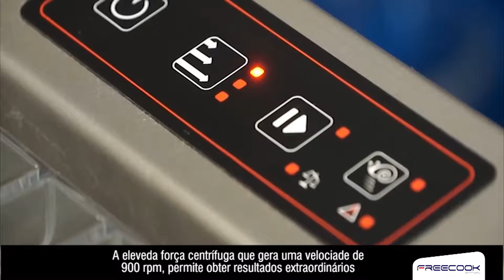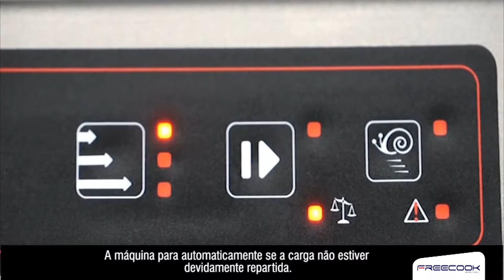Secador de Saladas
Secadora de saladas Sammic

A secadora de folhas ES 200 é indicada para secar todo tipo de hortaliças e verduras de forma prática e ágil. Devido a alta velocidade da operação, de 900 rpm, garante secagem num curto espaço de tempo, mantendo sempre a qualidade do produto final. Devido suas características é muito indicada para cozinhas profissionais com grande volume de produção, tais como hotéis, hospitais e buffets.

O equipamento possui corpo e cesto escorredor em aço inoxidável, que facilita a limpeza e evita oxidação do material. A secadora de folhas ES 200 possui ainda controle automático de distribuição de carga antes do início do ciclo, permitindo a melhor otimização da operação.